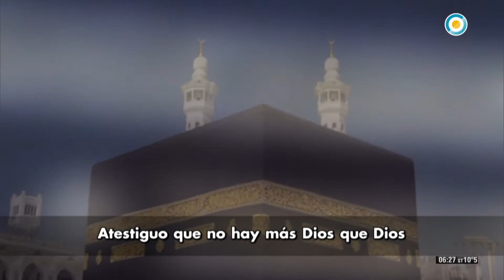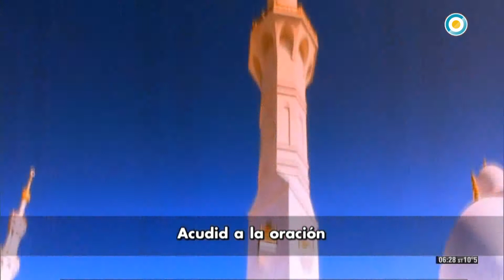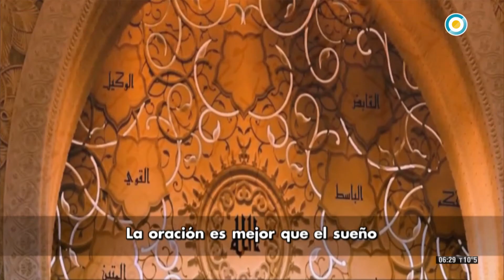EL CALAMO RAMADÁN 2017 Fecha 11 06 Bloque 2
ESPECIAL RAMADÁN

- Invitados: Sheikh Mohammad Zaher Alnajjar y Kenana Alhomsi, diferencias de hábitos de Ramadán entre Argentina y Siria.